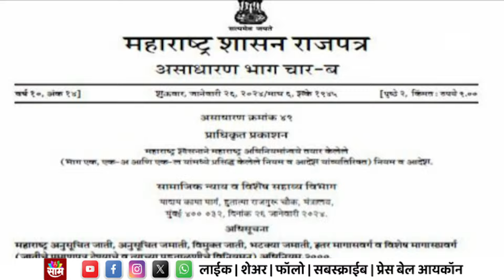Special Report | मराठा आरक्षणाची लढाई खरंच संपलीय का?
मराठा आरक्षणाबाबत आज राज्य सरकारने मोठा निर्णय घेतलाय पण त्यावर कायदेतज्ज्ञांचं मत काय? पाहा  'साम टीव्ही'चा स्पेशल रिपोर्ट | SAK